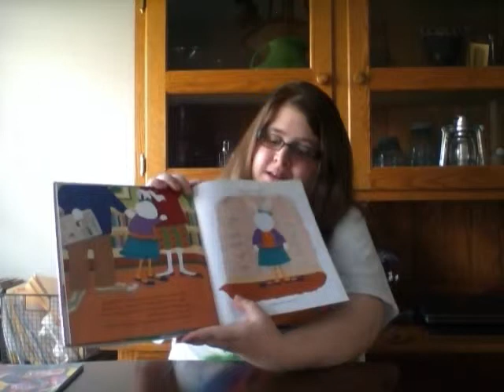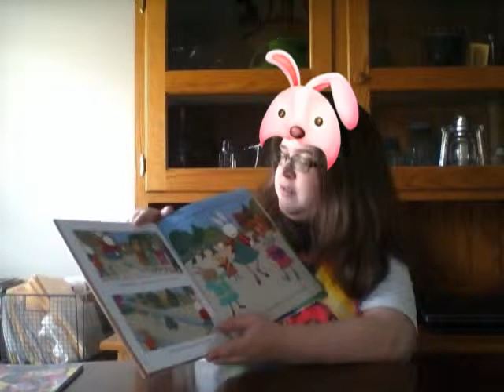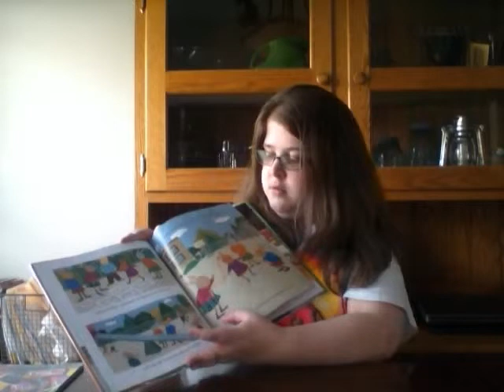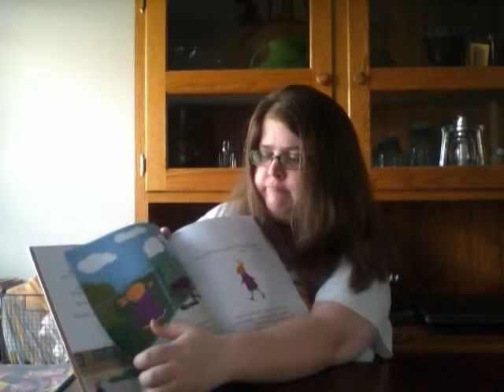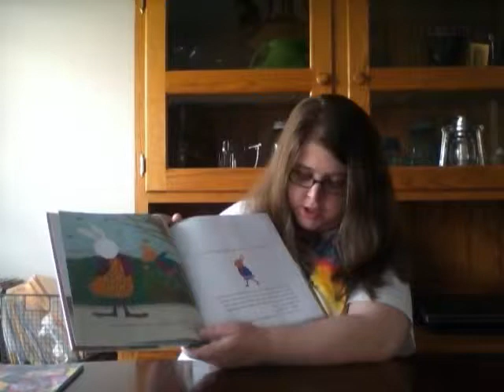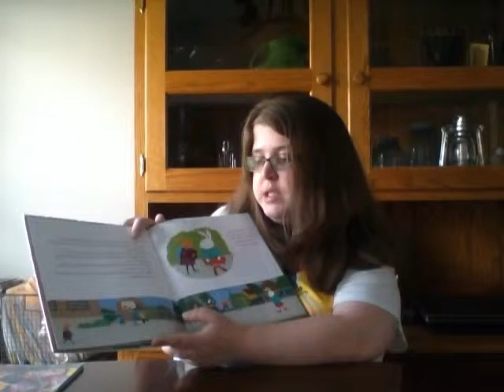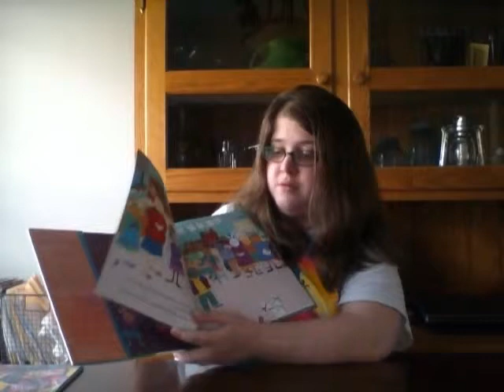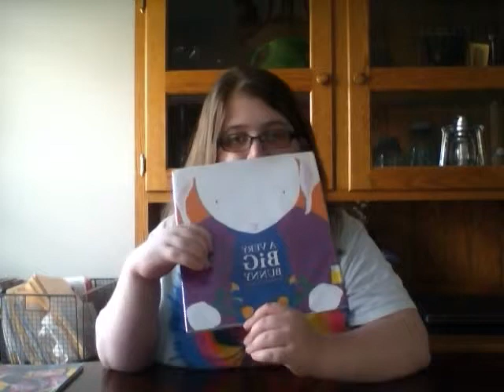A Very Big Bunny By: M.Russo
Physical Differences should be promoted early in childhood development and not later in life for chances of bullying.